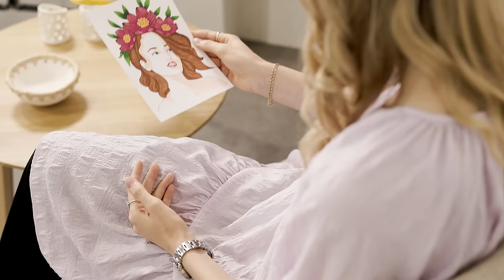Learn how to draw with markers